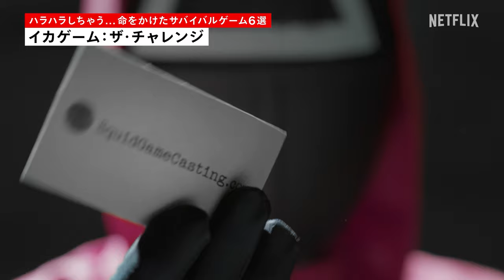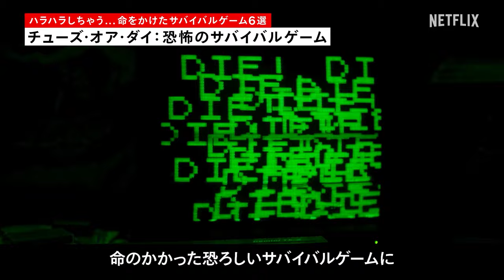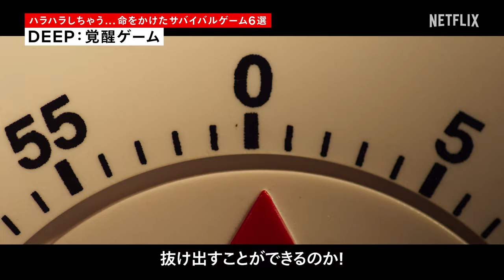【ハラハラしちゃう…命をかけたサバイバルゲーム！6選】ネトフリおすすめ作品紹介！とにかく明るい安村のベストフリックス#7 | Netflix Japan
とにかく明るい安村がNetflixのおすすめ作品を紹介する「ベストフリックス」
今回のテーマは【ハラハラしちゃう…命をかけたサバイバルゲーム！6選】

チューズ・オア・ダイ: 恐怖のサバイバルゲーム